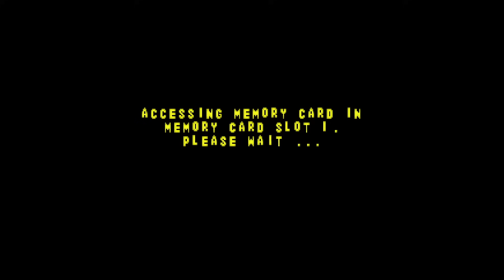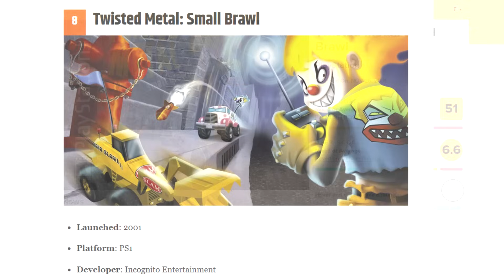The Most UNDERRATED Twisted Metal Game You Never Played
Twisted Metal Small brawl is the absolute worst Twisted Metal game, and it isn't even close. That is a sentiment you tend to hear quite a bit online, or at least as I was getting into the franchise that was a sentiment I heard quite a bit. Especially from online publications. To be fair, to the uninitiated who are just glancing at these games without any other context, there's a very good reason for small brawl to be considered the absolute worst. I mean look at it, I think it speaks for itself. But it's a case where I think if you dive beyond the absolutely incredibly stupid and juvenile presentation, they're actually is a game in here that is not only good but is perhaps arguably one of the best games in the series.

AjackPilot
Kristopher Fulton
TyTrovy
MyNameIsTank
Drew Dessadoo
WeirdWebbster
The FieryCharmeleon
Isaac Larson
Leyabout
Brooklyn
Gaw004
Joseph Rosas
Nicholas Pino
Raaf
Mitchell A
Ranger X
Ronnie Araya
Sakusagi
Shnitzelator
The FoE Three
Anthony'sMusicTaste
Chase Heartstedt
Driston
Kratoscar2008
maskedhobo
nope guy
Jack
Chace Cranford
Feyrbrand7